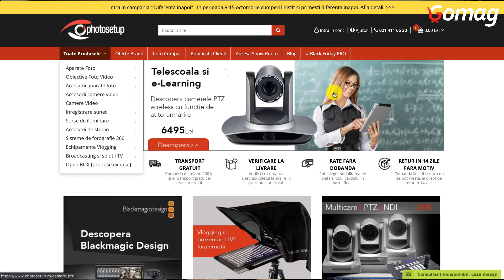Cum folosesti aplicatiile de Live Chat in site pentru a vinde mai mult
Vrei sa vinzi mai mult si sa creezi o legatura mai stransa, mai umana cu vizitatorii magazinului tau online?

Stiai ca scopul principal al unei aplicatii de Live Chat chiar acesta este?

Te invitam sa urmaresti video-ul de astazi pentru a afla care sunt avantajele utilizarii aplicatiei de Live Chat intr-un magazin online, precum si cateva sfaturi utile pentru a o personaliza in functie de nevoile tale de business.

Cum te ajuta Live Chat-ul sa vinzi in magazinul/ site-ul/ business-ul tau online?

Discutiile fata in fata raman cea mai sigura modalitate de a creste rata de conversie pentru serviciile tale.

Care sunt variantele unui business online sa deschida aceasta discutie/ conversatie?

Fireste, prin utilizarea unor aplicatii de comunicare care te vor ajuta sa intelegi mai bine nevoile clientului tau, sa ii oferi cele mai bune solutii pentru problemele lui si, mai mult, sa iti imbunatatesti propriile servicii.

Statisticile spun ca 51% dintre clienti apreciaza si revin la un brand care le ofera posibilitatea de a comunica cu ei pe chat.

Mai mult, tot statisticile releva faptul ca 20% dintre utilizatori prefera sa comunice cu un brand pe chat inainte de a lua o decizie de cumparare (chat-ul magazinului, Facebook, Instagram etc.).

Deci, clientii au nevoie de tine, au nevoie de mai multa claritate inainte de a lansa o comanda, iar Live Chat-ul devine prietenul business-ului tau.

Cand sa folosesti Live Chat-ul?

Cea mai buna varianta ar fi chiar de la lansarea site-ului tau.

Folosind acest tool de comunicare din fazele incipiente ai o ocazie foarte buna sa intelegi mai multe despre site-ul tau: cum functioneaza - prin prisma userilor, care este experienta vizitatorilor, care sunt nevoile lor etc.

Daca volumul de lucru in business-ul tau este mai mare poti adauga functia de chat doar in anumite locatii din site.

De exemplu, in zona de finalizare a comenzii (te ajuta sa „salvezi cosul de cumparaturi”); in pagina cu cele mai multe vizite sau cu cel mai mare bounce rate (te ajuta sa afli de ce vizitatorii parasesc pagina si poti gasi solutii pentru a remedia problemele sesizate de acestia).

Strategia de Chat

Exista doua strategii de Chat utilizate in online:

- Reactiva - casuta de chat este vizibila pe site si ramane la latitudinea vizitatorului daca doreste sa o foloseasca;

- Proactiva - este acea casuta de chat de tip pop-up care este insotita de atentionari, animatii, sunete etc.

Testeaza ambele variante pentru a descoperi care este potrivita site-ului tau.

De ce este important un Live Chat?

Clientul tau potential isi doreste sa fie ascultat/ auzit. El are nevoie de empatia si expertiza ta pentru a lua cele mai bune decizii pentru el.

Statisticile la nivel mondial arata ca, in cazul unui raspuns pe e-mail, un client are de asteptat 17 ore. In social media timpul de asteptare este de 10 ore, iar prin Live Chat este de doar 2 MINUTE!

Gandeste-te ca vizitatorul/ clientul tau are nevoie de tine acum!

Cum alegi o aplicatie de Live Chat?

Exista numeroase aplicatii de Live Chat disponibile, dar tot prin testare o vei putea alege pe cea mai buna.

Cu toate acestea, ar trebui sa ai in vedere urmatoarele aspecte atunci cand alegi cea mai buna aplicatie Live Chat:

- Automatizari - verifica daca iti ofera optiuni pentru lead generation, raspunsuri predefinite etc.;
- Statistici - verifica daca iti ofera informatii in timp real despre unde se afla utilizatorul in site, IP-ul lui etc.;
- Este mobile friendly?
- Modul de afisare al widget-ului in pagina ta si daca poate fi personalizat cu poza, nume etc.

Suntem convinsi ca aceste sfaturi iti vor fi de folos daca doresti sa iti dezvolti business-ul online mai mult decat inainte.

Ti-a placut acest video? Aplica sfaturile pentru a deveni un antreprenor de succes si nu uita sa ne dai un Like si te abonezi la canalul de YouTube. Urmeaza si alte materiale interesante pe care sigur nu vrei sa le ratezi.